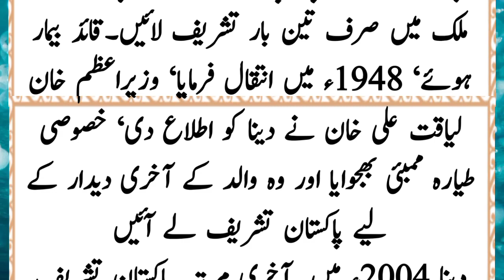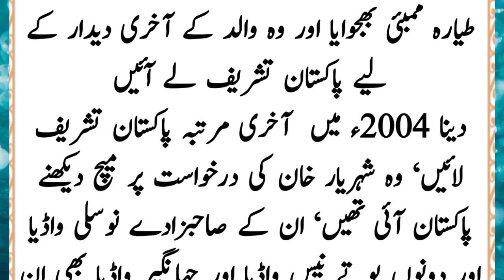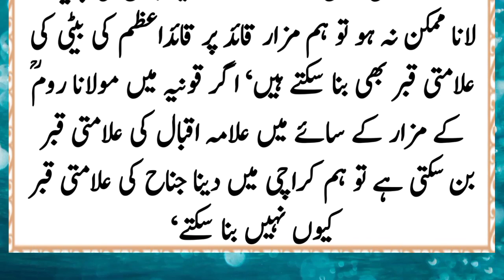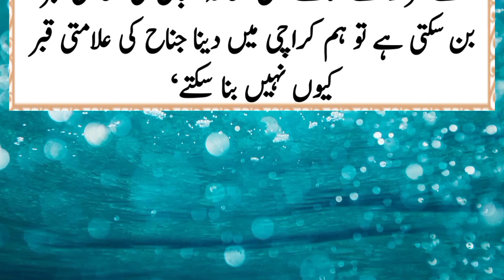Mohammad ali Jinnah daughter Dina wadia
Mohammad ali Jinnah daughter
Dina Wadia was the daughter and only child of the founder of Pakistan, Muhammad Ali Jinnah, and his wife, Rattanbai Petit. She belonged to the prominent Jinnah family through her father, the Petit family through her mother, and to the Wadia family through her marriage to Neville Wadia